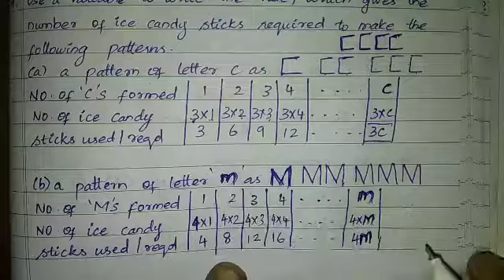Exercise 2.1/ 4. Use a variable to write the rule, which gives the number of ice candy sticks requir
Samacheer kalvi/6th std/mathematics/term-1/chapter-2/introduction to algebra

Exercise 2.1

4. Use a variable to write the rule, which gives the number of ice candy sticks required to make the following patterns.
(a) a pattern of letter c as
(b) a pattern of letter m as